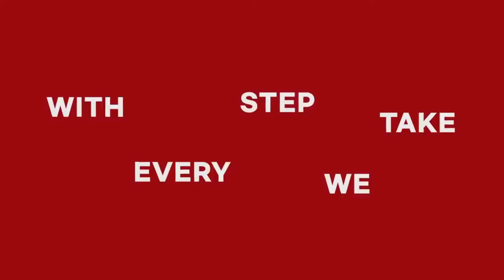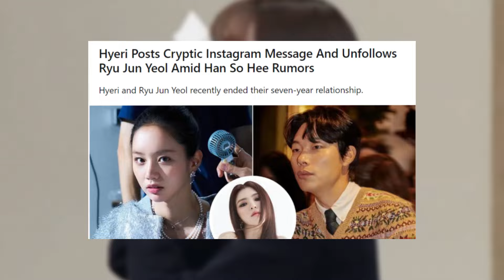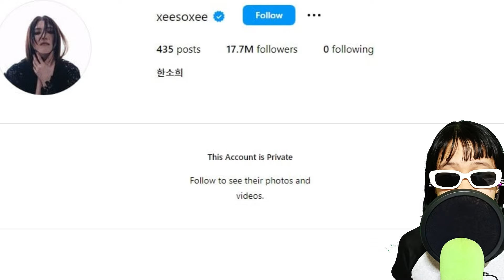BABYMONSTER Receives Gift from Charlie Puth + 'MONSTERS' Preview! Hyeri Ignored Han So Hee Apology?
Yang Hyun Suk shared exciting news about BABYMONSTER's upcoming mini-album. Plus, he surprised everyone by revealing that there was a gift from the famous artist Charlie Puth! + Ahyeons 'Stuck in the Middle' Preview!

Hyeri's agency issued a statement about the ongoing controversy surrounding Ryu Jun Yeol and Han So Hee's relationship. Also, Han So-hee made her Instagram account private.